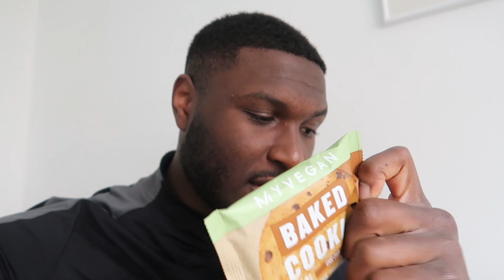Full Day of Dodo | Vlog #010